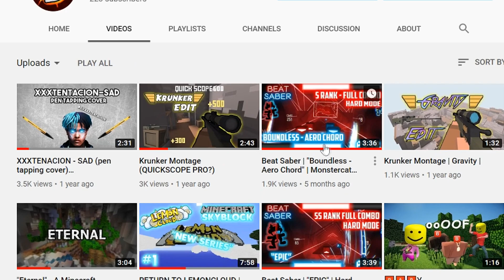Playing Beatsaber But On Expert Plus!!! | Boundless - Aero Chord | PSVR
I just wanted to flex that i can do expert + :P

If you want some more of DeletriusX